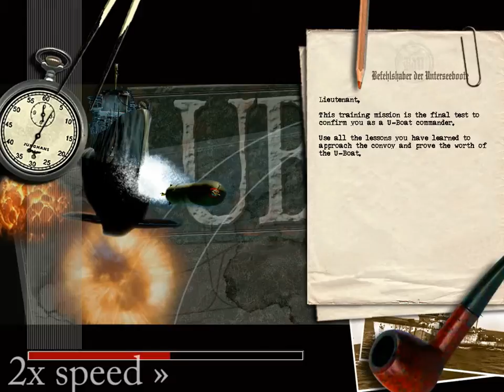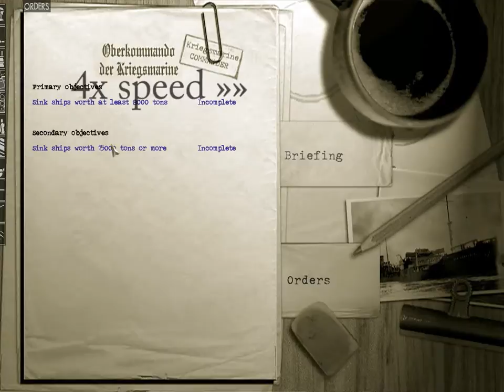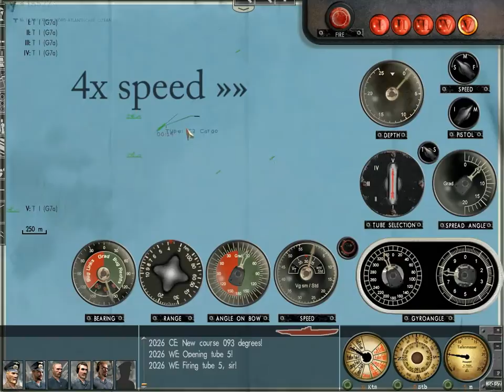Silent Hunter 3 Tutorial - Exam 5 - Convoy Attack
How to compleat exam 5 (convoy attack) at Silent Hunter 3